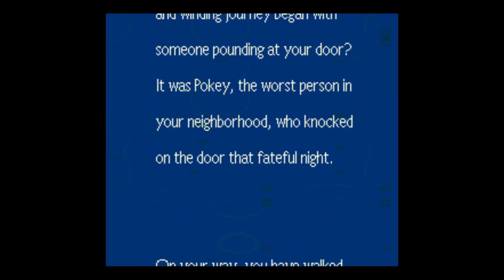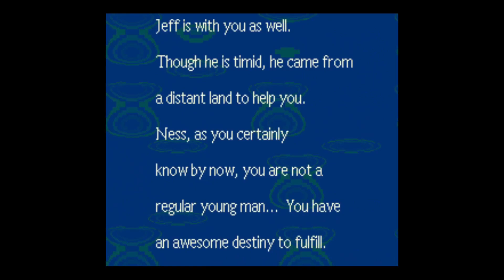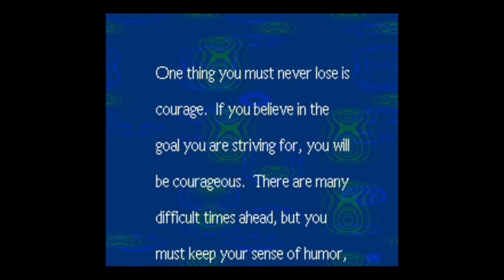Belching, Coughing, and Coffee - Let's Play EarthBound! (Episode 12)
In this episode, we take on Master Belch to free the Mr. Saturns from his factory! Then we enjoy a nice cup of coffee...